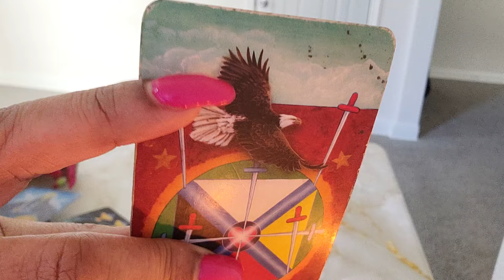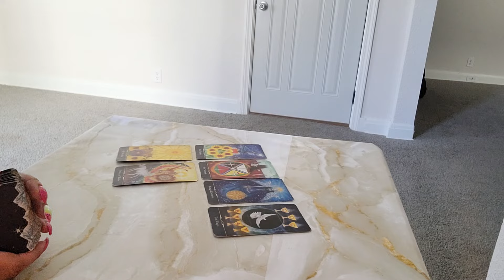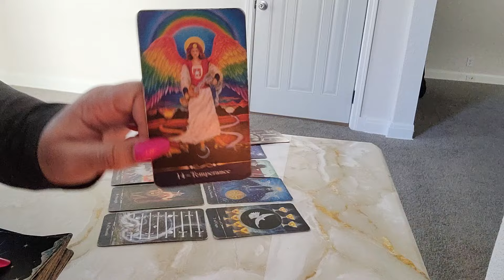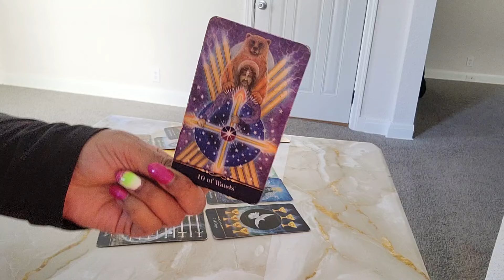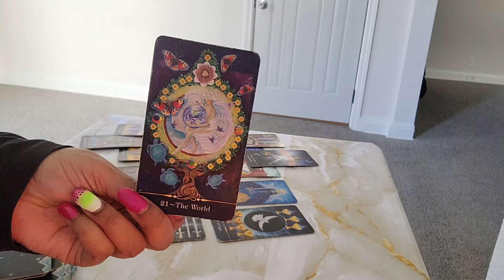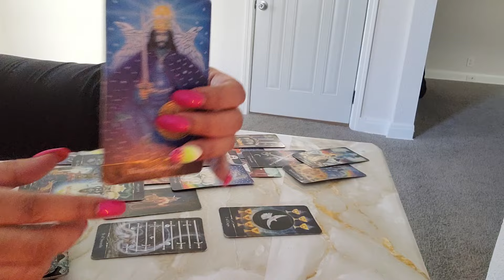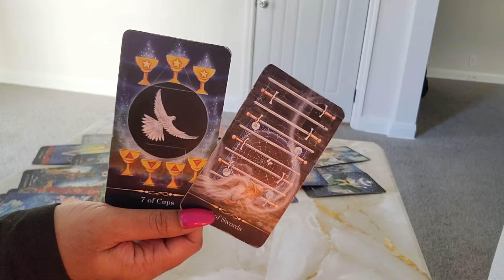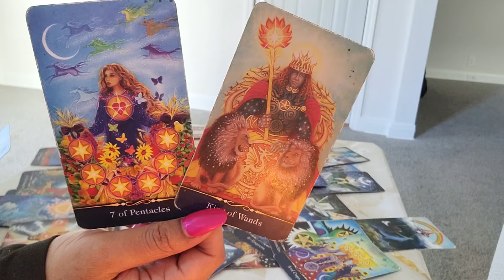YOU'RE FATED TO BE SUCCESSFUL & YOU'RE NOT MEANT TO BE STUCK.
Claim It! Sickness & Poverty Is Ceased. We're Blessed

🧸 About Me:

♍️ Virgo Sun

🗝️ I.N.F.P